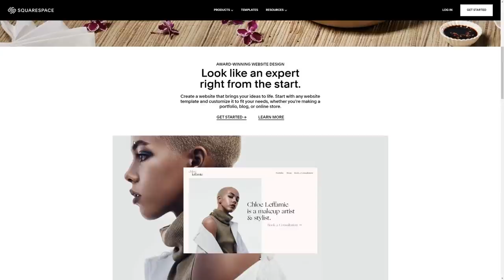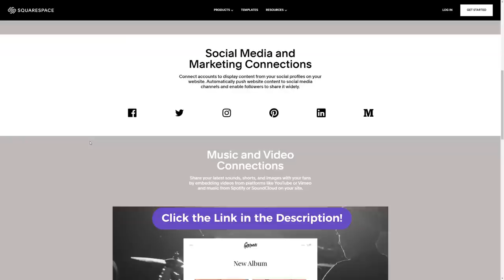Will You Ever Finish Your Game?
In this video I talk with David Wehle about the importance of finishing a project, when you should think about compromising your vision, and how to make sure you follow through and actually finish a game.Get 10% off Squarespace w/ promo code THOMASBRUSH